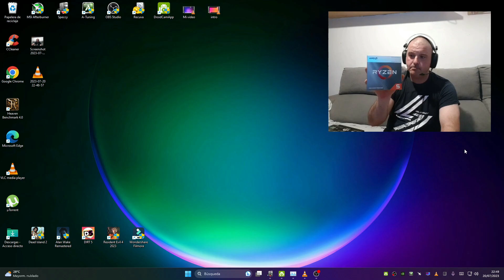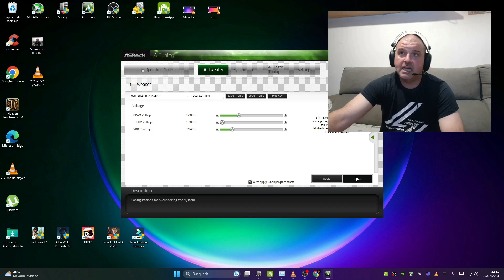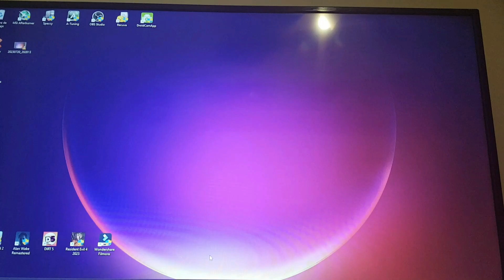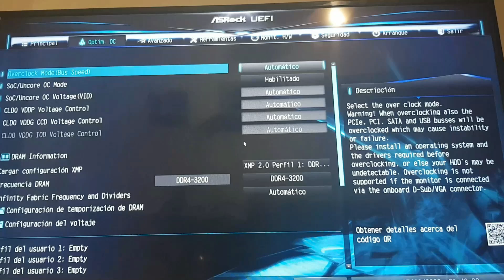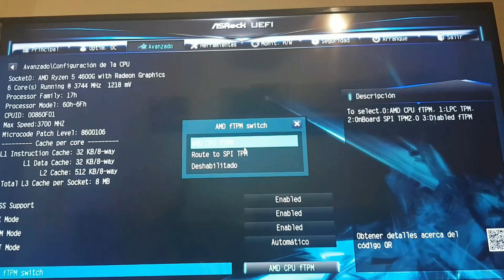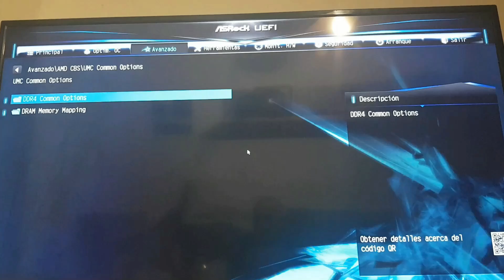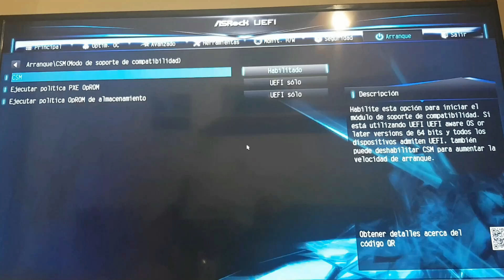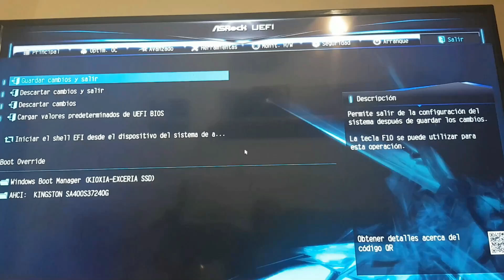✅ASrock A520-HDV + AMD Ryzen 5 4600G (configurar bios, Activar grafica etc) 2023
weno amigos espero os ayude este tutorial
darle un like si es asi saludos amigos

(no me hago responsable de si tocais otras cosas o su mal manejo)
esto es meramente informativo)